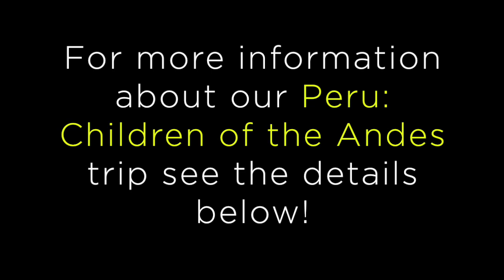Peru: Children of the Andes with Discover Corps | Adrienne's Interview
Peru is one of our longest-running trips, which means our relationships in the country run deep. Discover Corps's Founder is Peruvian, which brought us to the country initially, but it was our connection with our guide, Miguel, that helped us create a program where travelers truly become a part of his family.

We recently sent our Operations Assistant out to experience the program and try to put into words the exchange that happens when our travelers visit the small village of Andahuaylillas (oh, and the trip to Machu Picchu and Rainbow Mountain).